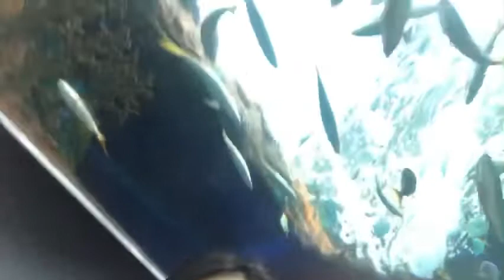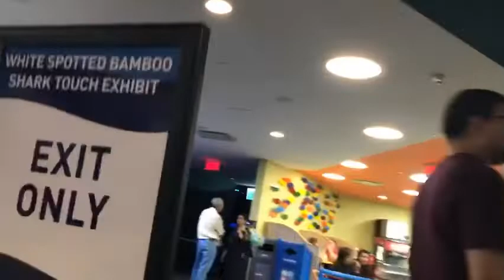Ripley’s Aquarium of Canada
It was fun and awesome experienced exploring Ripley's Aquarium of Canada.